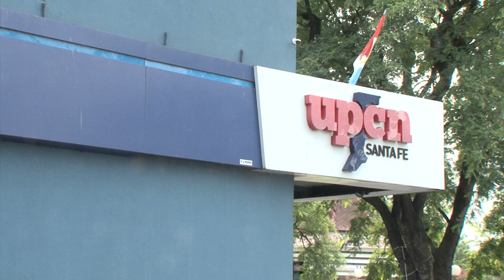COVID-19: LA PROVINCIA LANZÓ LA VACUNACIÓN LIBRE DE TERCERAS DOSIS PARA MAYORES DE 18 AÑOS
Las mismas se aplicarán a los cuatro meses de la segunda dosis.